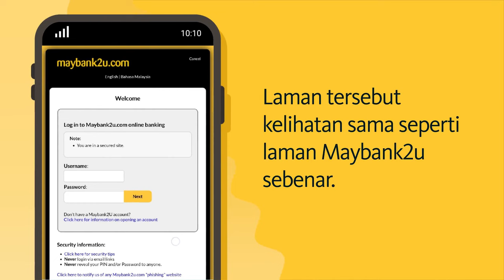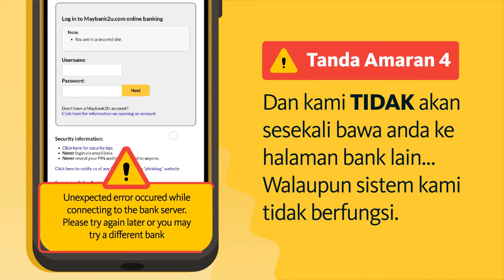Kenal pasti tanda-tanda penipuan malware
Sedang mencari servis pembersihan yang murah? Berhati-hati terhadap scammers! Jika ada servis pembersihan yang meminta anda memuat turun aplikasi melalui pautan, jangan teruskan. Ia mungkin mengandungi malware yang boleh mencuri ID maybank2u, SMS TAC dan duit anda! Tonton video ini supaya anda tahu bagaimana untuk mengenal pasti tanda-tanda amaran dan cara-cara scammers menipu.

Jangan lupa kongsikan video ini dengan keluarga dan rakan anda supaya mereka juga tidak tertipu dengan scammers!